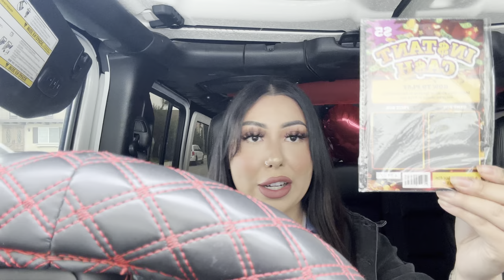TELLING MY FRIENDS & FAMILY THAT IM PREGNANT!!